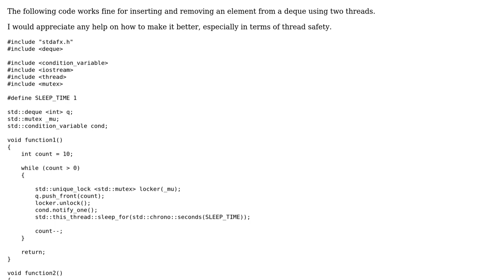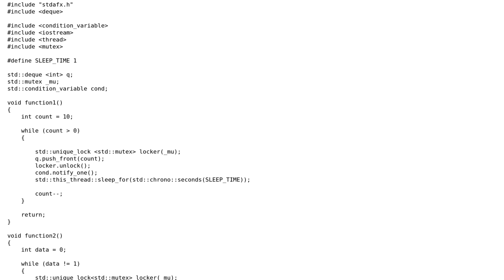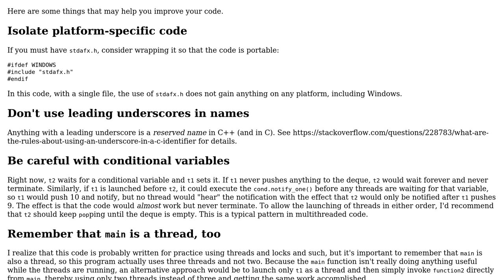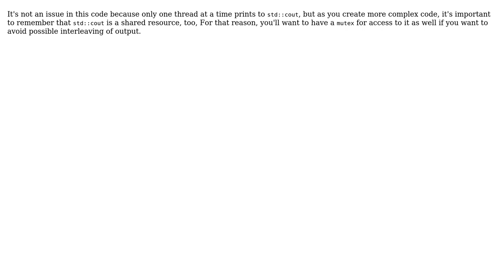Code Review: Insert and Remove Element in Deque using threads in C++ (2 Solutions!!)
Code Review: Insert and Remove Element in Deque using threads in C++

With thanks & praise to God, and with thanks to the many people who have made this project possible! | Content (except music & images) licensed under CC BY-SA | Music | Images & others | With thanks to user tamraj_kilvish user Richard Hodges user Edward user 200_success and the Stack Exchange Network Trademarks are property of their respective owners. You are responsible for your own actions.